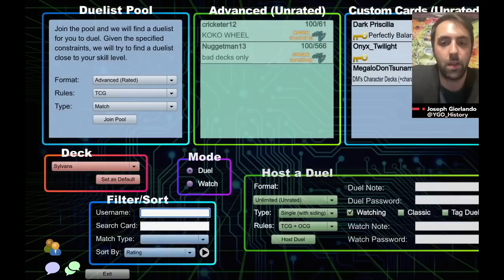Yu-Gi-Oh History w/Joe Giorlando: Sylvan vs. Traptrix Artifacts (2014)